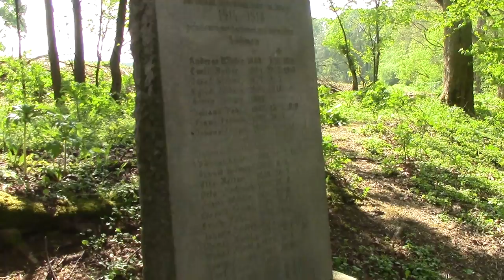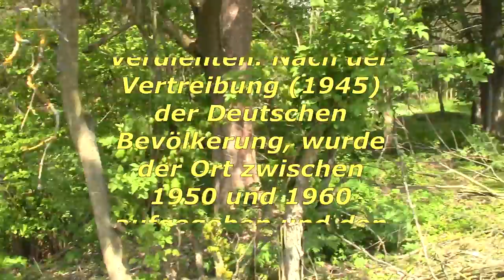Dürrngrün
Der Ort Dürrngrün wurde erstmals 1284 erwähnt. Er liegt an der Grenze zu Deutschland und grenzt an die Deutschen Orte Wernitzgrün, Landwüst, Rohrbach. Im Zuge der Vertreibung der Deutschen Bevölkerung im Jahre 1945 wurde der Ort aufgegeben und in den Jahren 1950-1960 den Erdboden gleichgemacht.